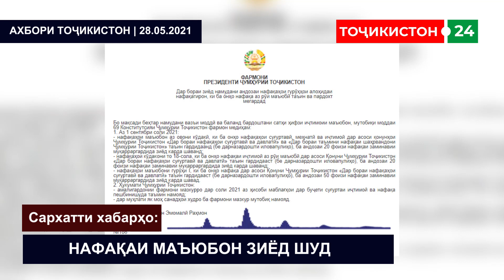ВИДЕО. ДАР БОҒ ЯК КАСРО ЗАДА КУШТАНД | Ахбори Тоҷикистон - 28.05.2021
Ба канали мо обуна шавед!